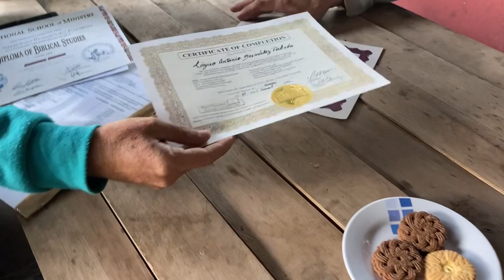Costa Rica VLOG 10 - Working with a Cuban Refugee